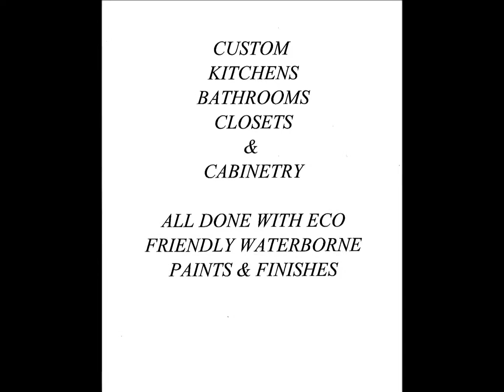D A Parsons Construction Chesapeake Virginia